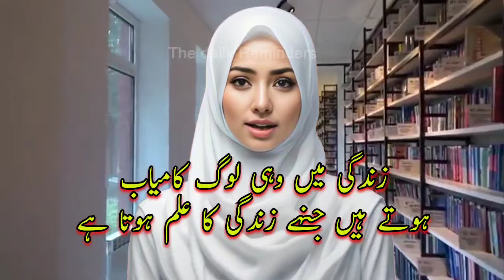Zindgi Me Wohi Log Kamyab Hote Hai Jinhe Zindagi Ka ilm Hota Hai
hadiths of the prophet muhammadSaw
hadiths of islam
hadiths of islam in urdu islamic whatsapp status whatsapp status
islamic cartoon
4k islamic status
viral urdu status
shorts
prophet muhammad